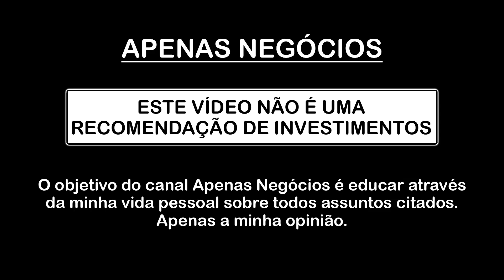IDEIAS RENDA EXTRA PARA VOCE GANHAR R$ 1 MIL EM 30 DIAS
BAIXE AQUI, O E-BOOK GRATUITO COM 101 IDEIAS DE RENDA EXTRA

No vídeo de hoje vou mostrar algumas ideias de renda extra.

Aproveite e entre em nosso canal do Telegram, onde eu mando todos os dias, cursos gratuitos + vagas de emprego para voce aproveitar, alem de ideias de renda extra

Link do Canal do Telegram:
Clube Apenas Negócios